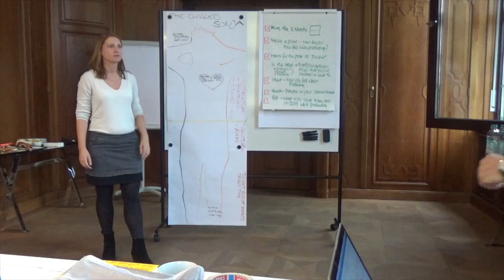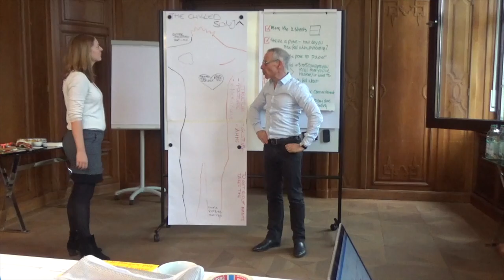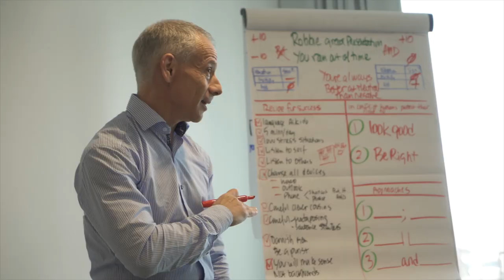Who is Robert Kahn? A video made by Guenther Kubiza.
Want to see how a day in the life of international coach Robert Kahn unfolds and why his leadership models function?

With his infectious energy and leadership mastery, Robert Kahn enables people to refine their skillset and become the leaders they have always dreamt of becoming! For success by design and impact every time!  Move from problem to possibility and sharpen your communication skills for life. Develop leaderlike confidence and authority with Robert Kahn’s LeaderLike You! approach and make a real difference in your organization.

Robert Kahn, founder of the LeaderLike You! approach advocates success by design, not by chance, through conscious responses not unconscious reactions.

If you want to learn more about his win-win approach to business head to the